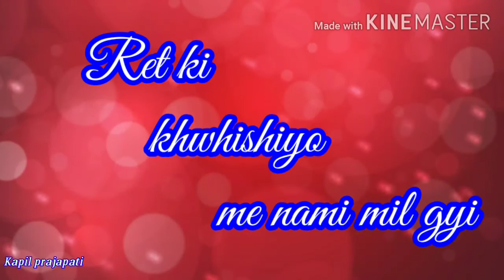Dream girl status for whatsapp//ik mulaqat me bat hi bat me song status